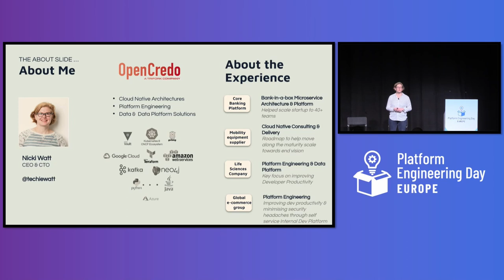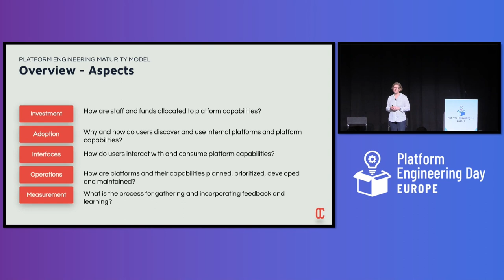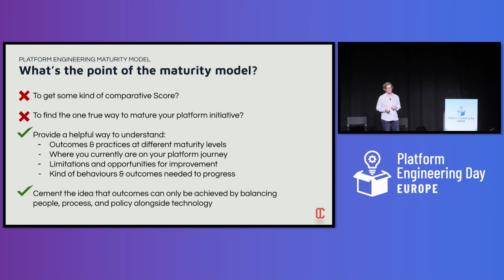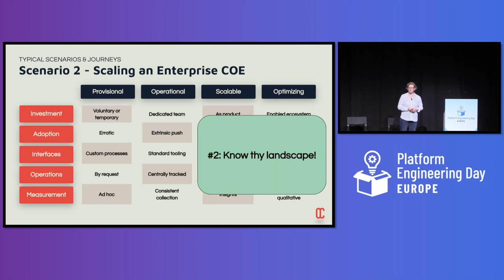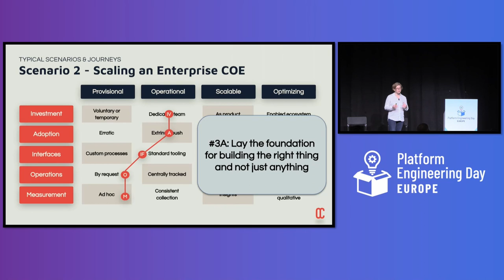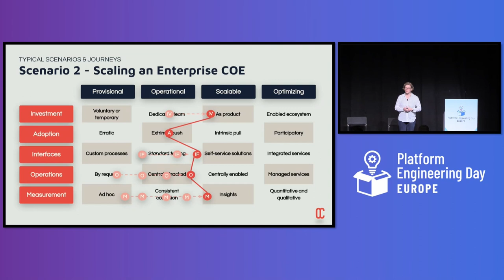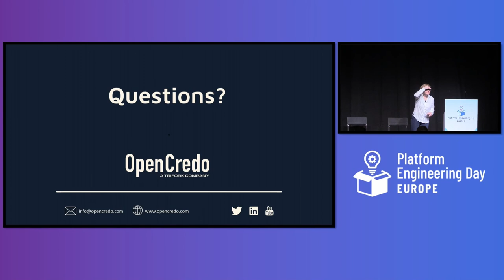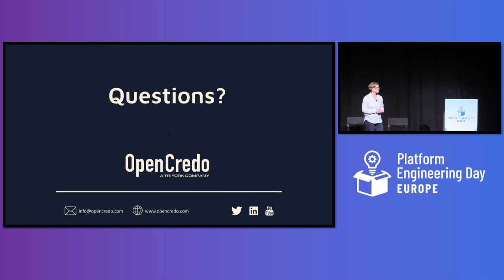To K8S and Beyond – Maturing Your Platform Engineering Initiative - Nicki Watt, OpenCredo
Kubernetes tends to be one of the first tools reached for when building platforms and supporting platform engineering initiatives. But success relies on a lot more than just making K8S itself easier for developers to consume. Working out how to balance people, process, policy and technology within a unique organisational context is key to uncovering a feasible and sustainable path forward. This talk will explore how the recently released CNCF platform maturity model can be used as part of a toolbox to help guide organisations think through such journeys. We begin by identifying a few common scenarios organisations find themselves starting in, and map this onto the model. Then, leveraging our experience of having partnered with different organisations on their platform engineering journeys, we plot out a few paths and options which can help to practically move organisations towards achieving desired business outcomes.